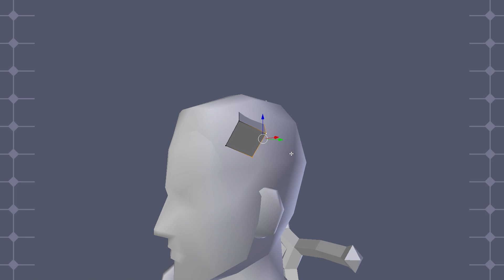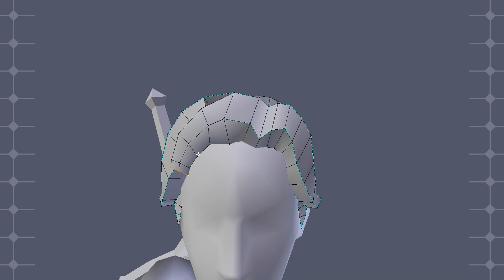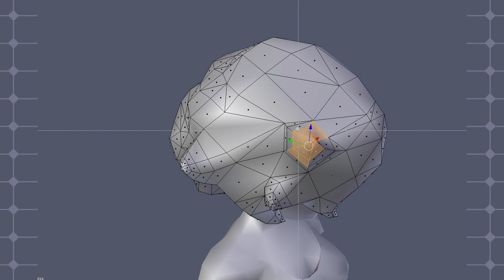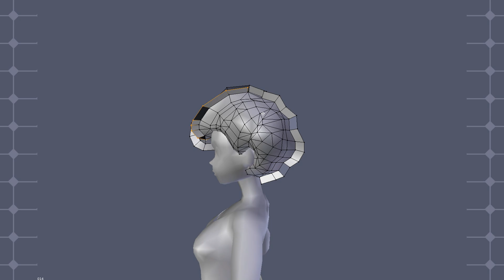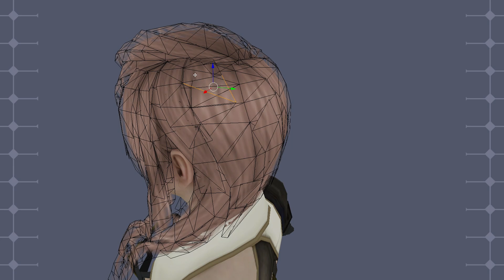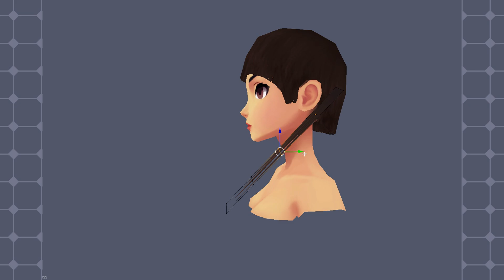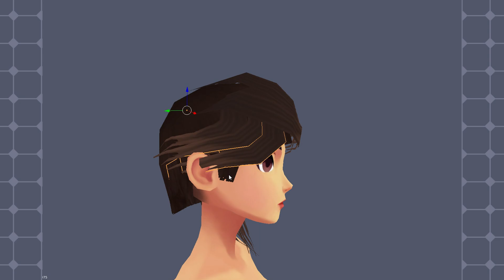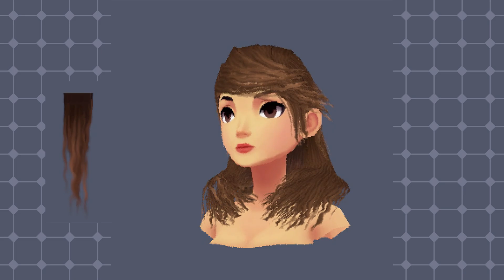Cabelo! Truques de Modelagem e Pintura - Blender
3 jogos e 3 testes práticos! Descobrindo os segredos e gambiarras que os jogos usam!

0:00 intro
0:20 método 1
3:46 método 2
6:23 método 3

Para a pintura eu usei Gimp, mas qualquer editor de imagens serve.

Apoie o canal virando um membro!